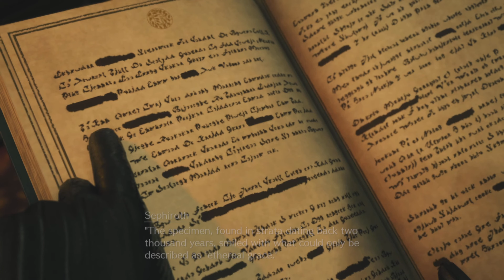[4k ULTRA HD] Final Fantasy 7 Rebirth | Demo | Part 2 | Immersive Realistic Graphics Gameplay (PS5)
This Final Fantasy 7 Rebirth Demo Gameplay is recorded in 4k ULTRA HD, 1440p and 1080p 60fps on PS5 using sharefactory. This gameplay will include Spoilers, Cutscenes and Boss fights. Please be patient for the 4k resolution. It takes time for youtube to process it. I wish i could instantly make it 4k so everyone can enjoy watching the gameplay once the video is up.

It will help my channel a lot. Thank you and Much Love.